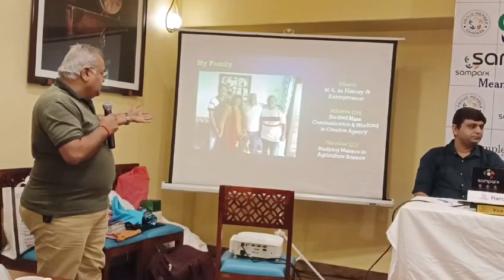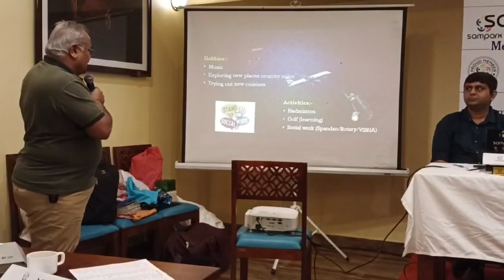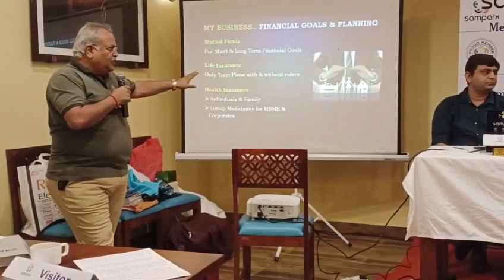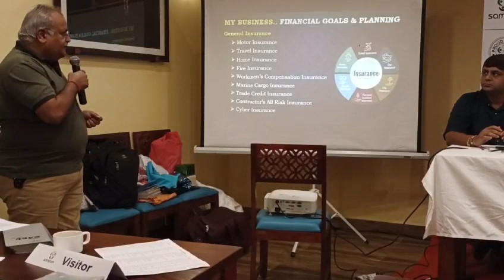Financial Planner & Insurance Advisor, Mr. Ravindra Shete Ji giving his Parichay in MP Smaprk.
Financial Planner & Insurance Advisor, Mr. Ravindra Shete Ji giving his Parichay in Maharana Pratap Smaprk On 13th September 2023:-

Mr. Ravindra Shete is,
Firm Name:- Shete & Associates,
Financial Goal & Planning.

To learn more about Sampark Business Networking Group, please visit our

These Video lecture Series are suitable for audiences of types
Small businesses
Large company
Scalable startups
Social Enterprises
Innovative Projects
Hustler entrepreneurship
Imitator entrepreneurship
Researchers
Traders
Wholesalers
entrepreneurship startups
Venture startups
NGOs, Non Profit Organizations, Volunteer Organizations
Educational Institutes
Buyers/Sellers

All the digital media content listed in this YouTube channel is in the form of 100% free training, free tutorials, free Videos, free ebooks, or free presentations and documents.
Copyrights of content are owned by Sampark (S6 Welfare Foundation), Nagpur.